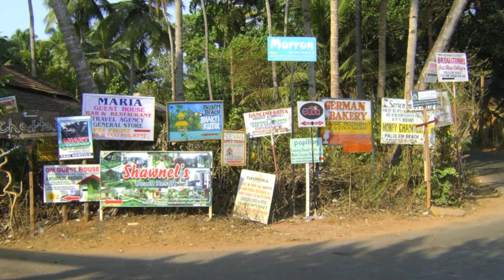Why worry, Tomas Bindas